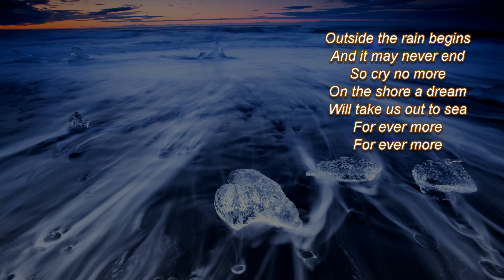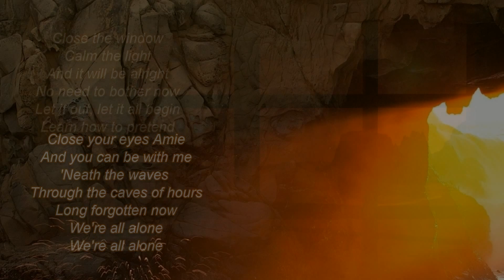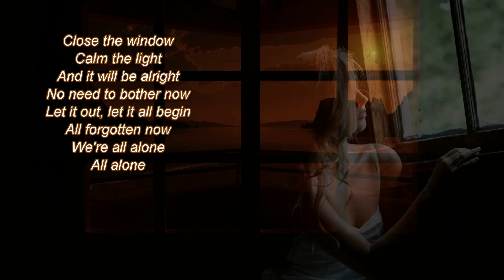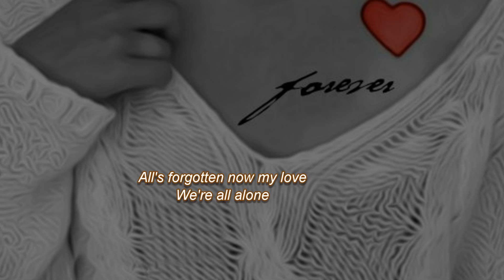Boz Scaggs - We're All Alone - Lyrics / HD